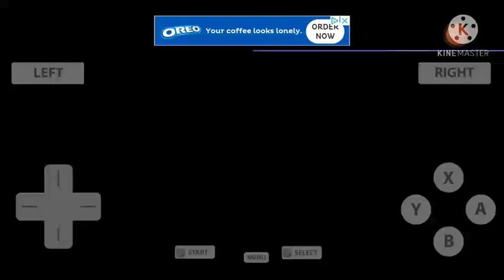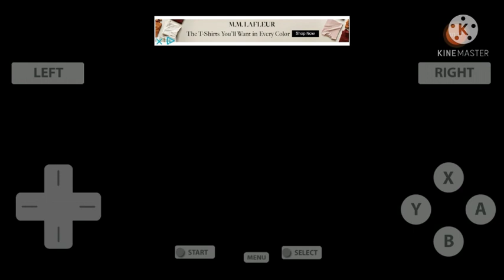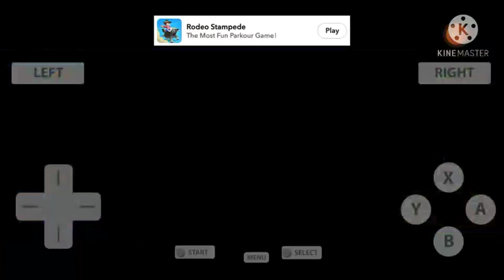The Most Beautiful Game...|Fossil Fighters Playthrough Part 1